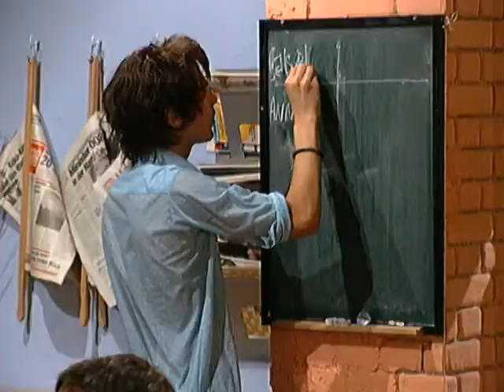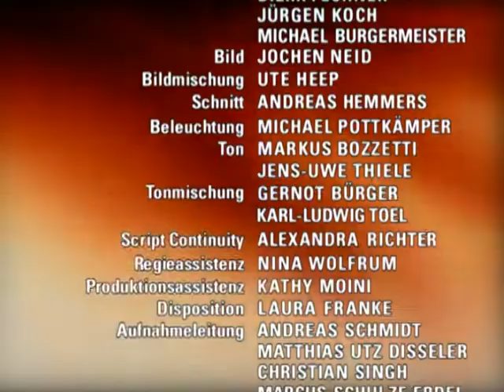Verbotene Liebe - Folge 1570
1. Alexa muss befürchten, vor felix als seine unbekannte Chatpartnerin enttarnt zu werden
2. clarissas Plan, Henning über Tanja die Augen zu öffnen, scheint nicht aufzugehen
3. Mark gelingt es, Marie auf andere Gedanken zu bringen

1. Alexa ist traurig, da sie inzwischen wenig Hoffnung hat, Felix je für sich gewinnen zu können. Sie nimmt sich daher vor, ihm gegenüber Abstand zu gewinnen. Doch als Felix sie dann ahnungslos zu einem Treffen in die Kneipe einlädt, wird Alexa erneut bewußt, wie sehr sie Felix liebt. Ihr wird aber auch klar, daß Felix niemals erfahren darf, daß sie hinter dem Pseudonym Prinzessin Leia steckt, da er dies sicherlich als Vertrauensbruch ansehen würde und sie dadurch jegliche Hoffnung auf ihn begraben könnte. Nachdem sie das Treffen mit Felix anfangs genießt, ist ihr Schock, als plötzlich Olaf Ritter alias Skywalker, der sie als einziger vor Felix enttarnen kann,  in der Kneipe auftaucht.
2. Clarissa und Lukas besiegeln ihren Deal und verabreden sich für später, um Geld und die Informationen über Tanja auszutauschen. Während Beatrice Zweifel an Lukas´ Vertrauenswürdigkeit hegt, erkennt Clarissa an Lukas´ Angaben, daß er die Wahrheit sagt. Einzig die Geschwisterlüge deckt er nicht auf, in der Absicht, sich zukünftig über Marie an das Beyenbach-Vermögen heran zu machen. Clarissa verlangt von Lukas, sein Wissen auch vor Henning preiszugeben. Sie ist überzeugt, Henning damit endlich von Tanjas wahrem Charakter zu überzeugen. Doch als Hennig dies nicht wahrhaben will, sieht sie ihren Erfolg schwinden.
3. Als Mark wegen eines Auftrags zu Marie ins Label kommt, realisiert er, daß Marie sich mit Arbeit zuschüttet, um nicht an Henning denken zu müssen. Während eines Gesprächs mit Henning, bietet sich Mark an, für Marie dazusein, was Henning dankbar annimmt. Als Mark Marie eine gemeinsame Unternehmung für den Abend vorschlägt, lehnt diese jedoch vehement ab. Mark gibt jedoch nicht auf und schafft es, Marie durch einen Trick auf eine Party zu lotsen und sie aufzuheitern.